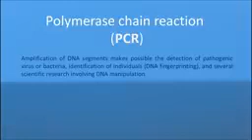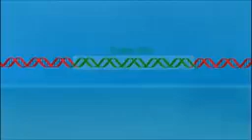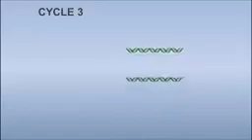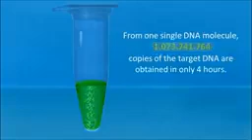PCR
it involves making numerous copies of DNA segment of interest in the lab, using a thermocycler machine